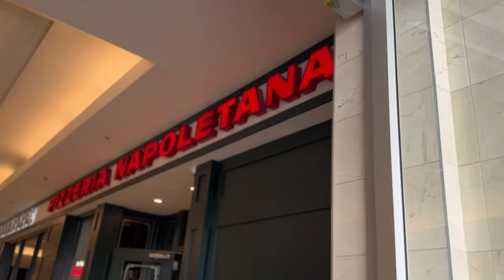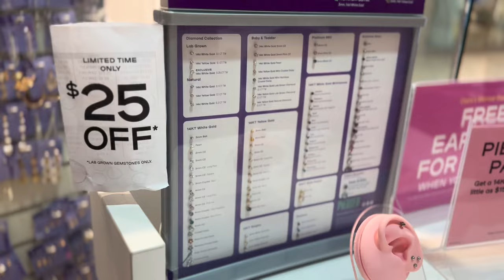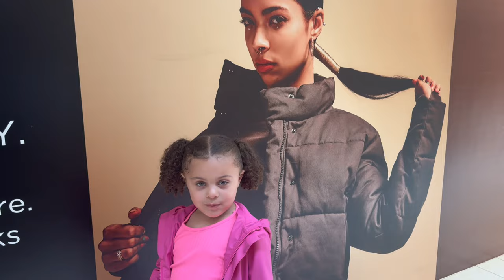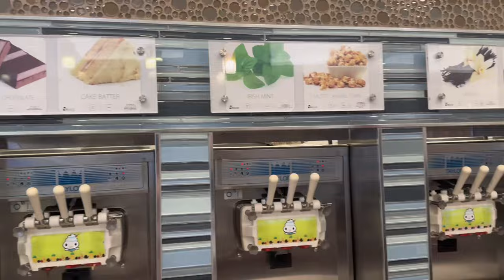She got her ears pierced! 😱❤️😍+ Luke gets birthday Build-A-Bear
Watch us have a trip out to the mall- First we stop to fill our bellies with our favorite pizza 🍕 then we split up to get  Lyra’s ears pierced! Then Lukey makes a bear at build-a-bear for his birthday!